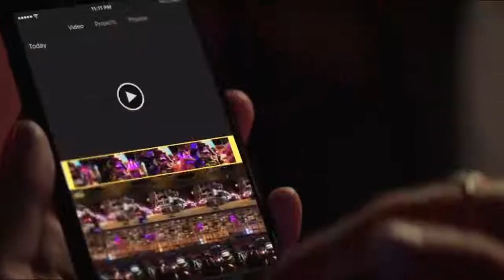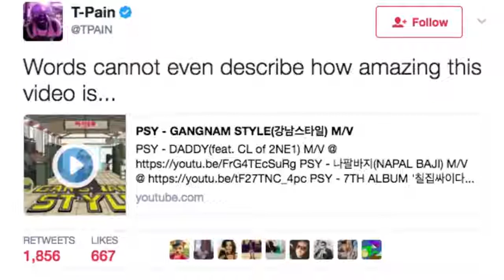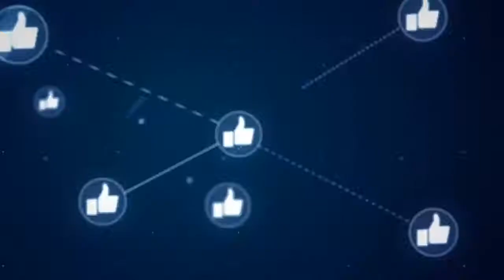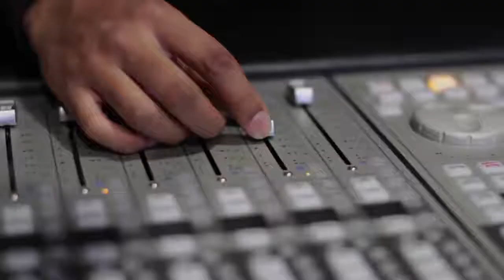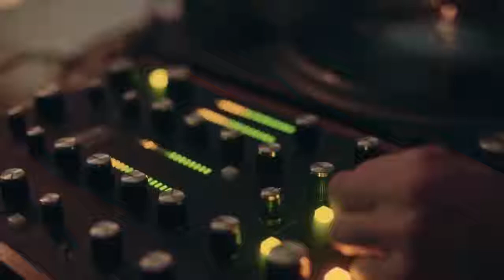Top 10 Most Viewed Videos On YouTube